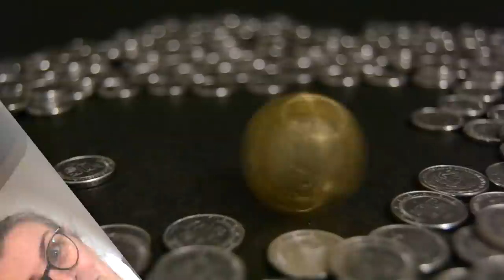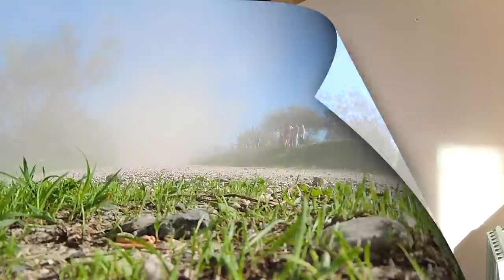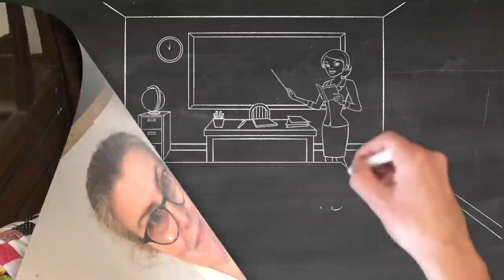How to stop being broke - A Frugal Guide to break the cycle of being broke for 2022.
I give you five top tips on how to stop being broke in 2022
Help for making the most of the money you have.

Equipment used
Camera  : iPhone SE (2016)
Mic  : iRig MicCast2
Editing : iMovie on an M1 Mac mini

Apple iMovie*